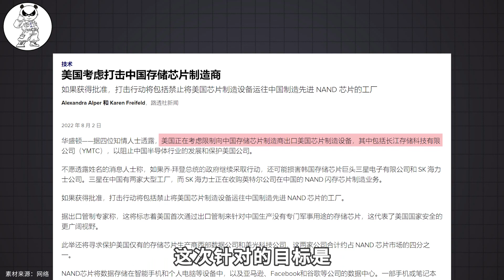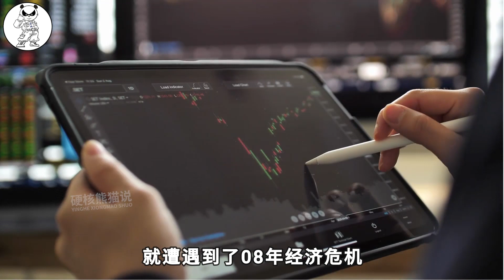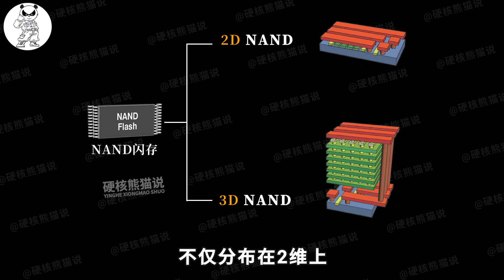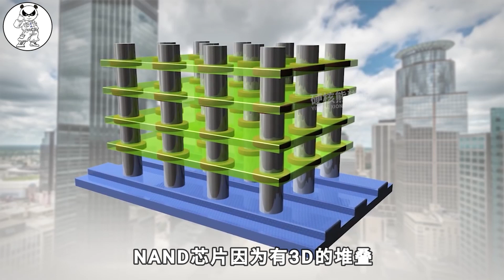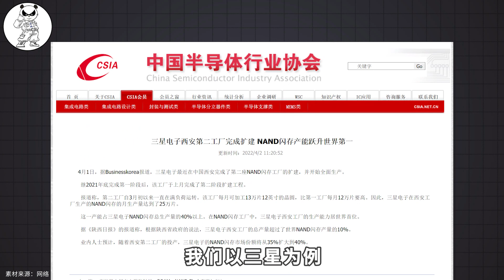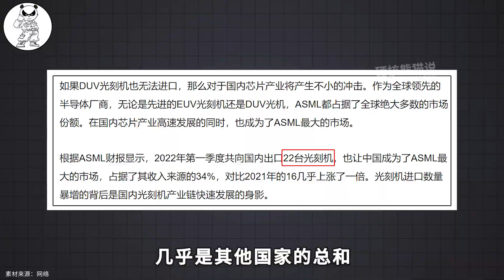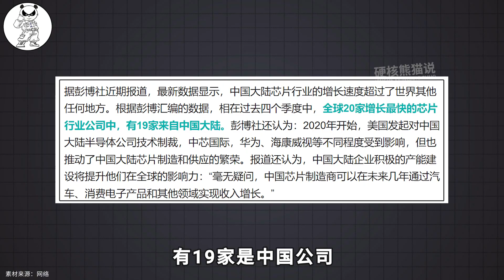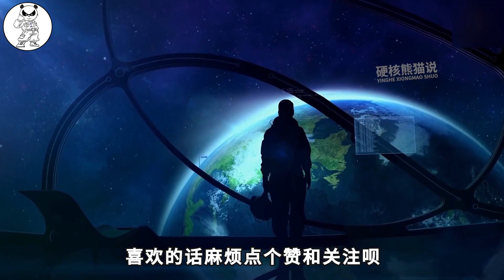美國再對中國芯片下手，寧願自己損失，也不讓中國存儲芯片發展？ 【硬核熊貓說】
2022年8月1日，某外媒放出風聲，老美禁止美國產的芯片生產設備，出口給中國的NAND存儲芯片生產商。簡單點說，就是不讓美國的芯片生產設備出口到中國了。加上之前前的4月27日，美國因為懷疑長江存儲對華為供貨，違法了美國的製裁法令，要對其審查。這已經是美國第二次打算對中國的存儲芯片動手了。很多人可能會好奇，這存儲芯片是什麼？為啥美國要連續兩次傳出風聲要對它動手呢？其實，這是美國的煙霧彈，美國實際上盯上的不只是存儲芯片，而是中國的整個工業，為啥我會這麼說呢？這還從存儲芯片開始說起
【科學技術】

美國再對中國芯片下手，寧願自己損失，也不讓中國存儲芯片發展？ 【硬核熊貓說】 请注意，本视频完全符合YouTube社区准则，没有任何违规行为。